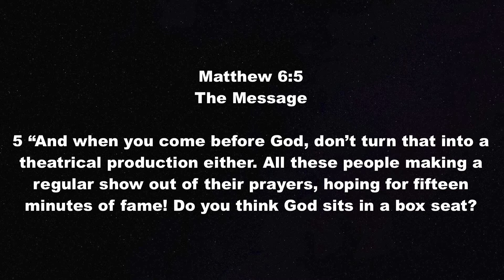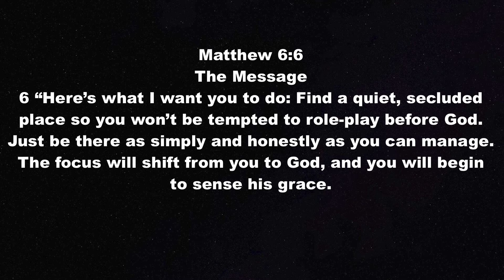The Armor Bearer and the Power of Prayer:8 Minutes Strong with the Armor Bearer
In this "8 Minutes Strong", Terry discusses the importance and power of prayer.